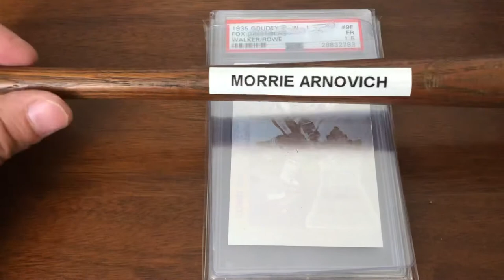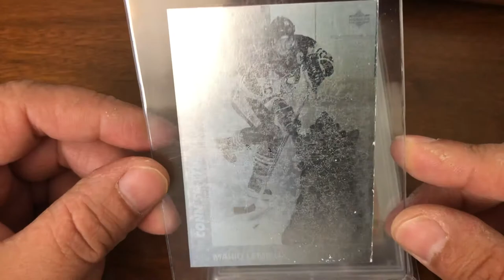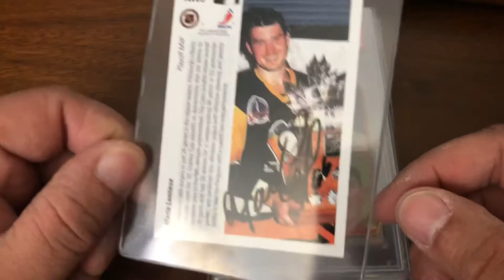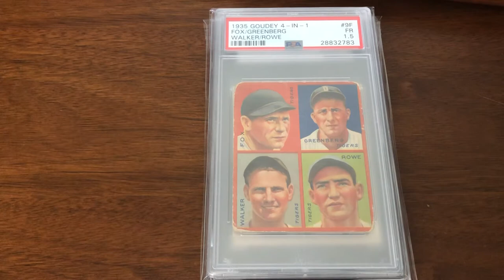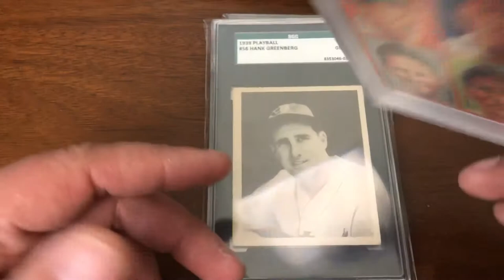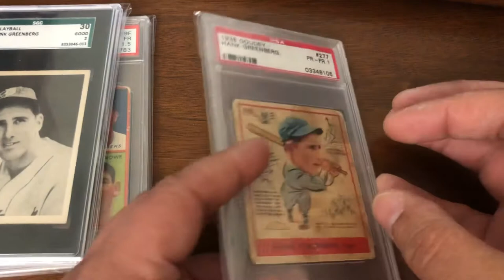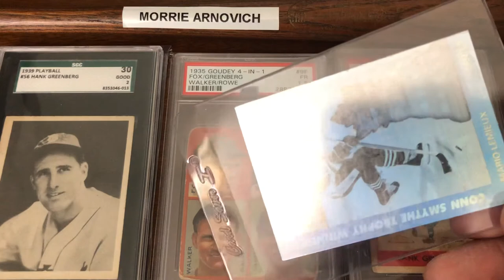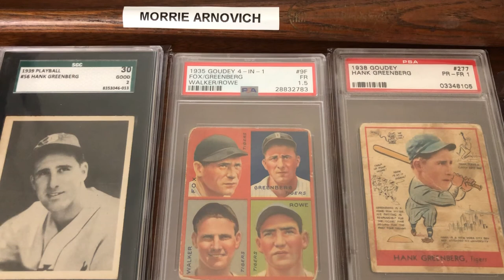A Bat, An Auto, And A Trifecta Of Slabs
Three packages in the mail continues to be the theme and there is certainly an interesting mix in this batch. A rare souvenir Arnovich bat, an interesting Lemieux auto, and a nice lie grade collection of Greenberg slabs acquired with the help of broth6. A great way to return from the holiday shutdown.